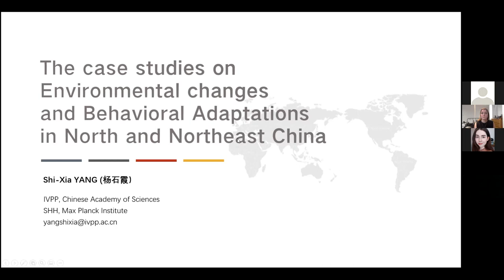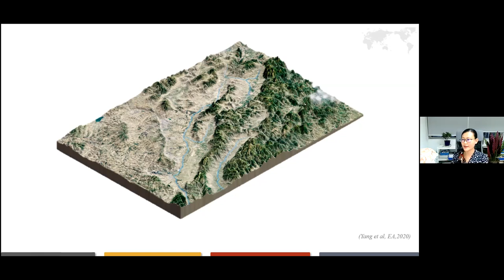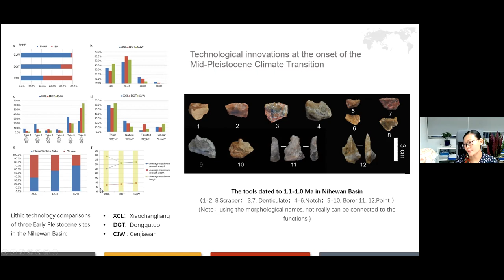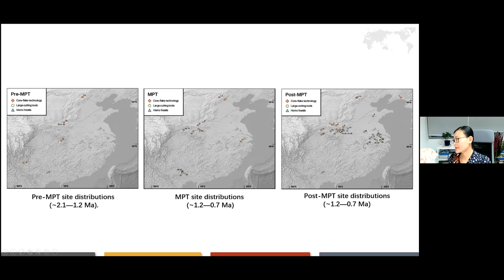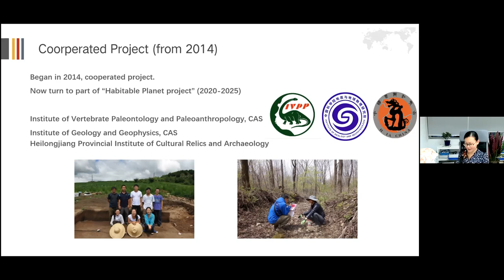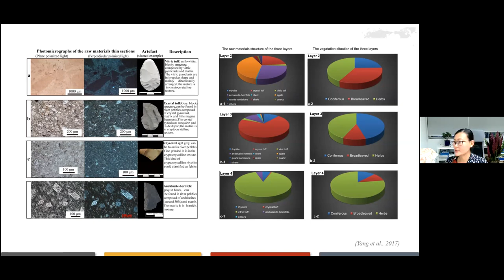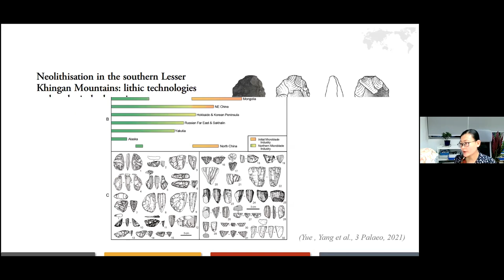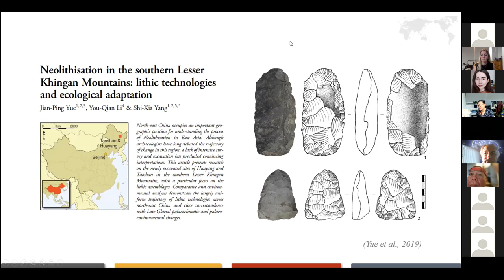Case studies on environmental changes and behavioural adaptations in north and northeast China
University of Liverpool Evolutionary Anthropology Webinar Series: Thursday 18th of November 2021

Dr Shi-Xia Yang, Chinese Academy of Sciences, on "Case studies on environmental changes and behavioural adaptations in north and northeast China"

Abstract: Environmental change and its relation to hominin behavioural adaptations has been a subject of great interest in Africa and Europe, but little information is available from Eastern Asia. In this webinar, Shi-Xia would like to share some of her new case studies. Most of the studies are from the Nihewan Basin of North China, which contains well-known mammalian faunas and lithic artefacts in long sequences of fluviolacustrine sediments. Though Pleistocene lithic industries from East Asia are often described as simple and continuous, re-evaluation of the lithic evidence demonstrates significant, though periodic, innovations and variability in manufacturing techniques through time, indicating adaptive and technological flexibility. In addition, the new research we conducted in Northeast China, especially on the sites of Huangyang and Taoshan along the Lesser Khingan Mountains, enriches our understanding of the nature, course, and geographic extent of microblade technique spreading and the later Neolithisation process. The results also indicated a close connection of the behavioural adaptation and environmental shifts during the Late Glacial phase

Hosted by Lucy Timbrell, PhD student in Archaeology at the University of Liverpool.